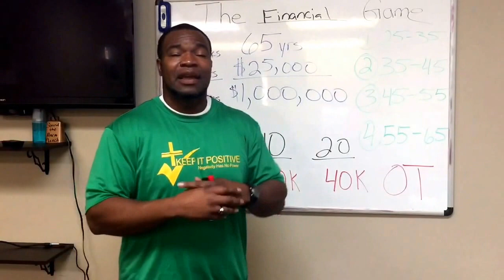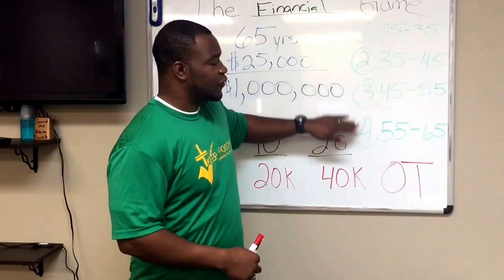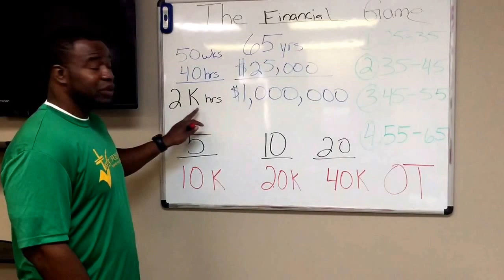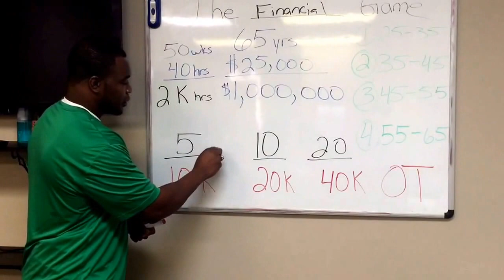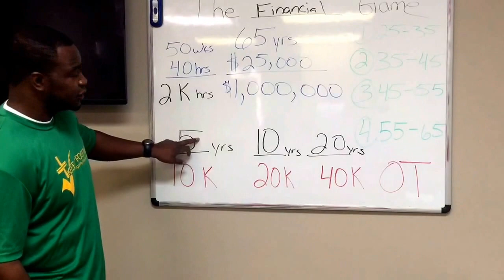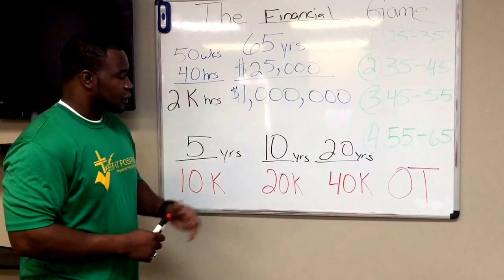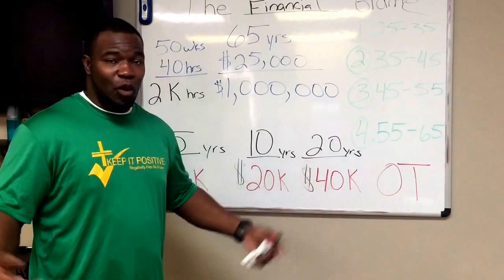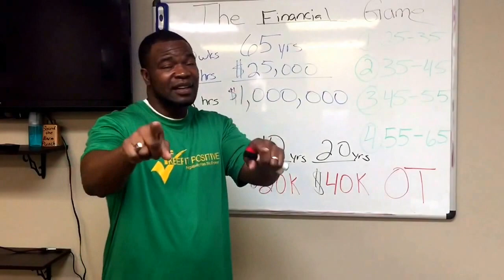The Financial Game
-The Real Game of Life!